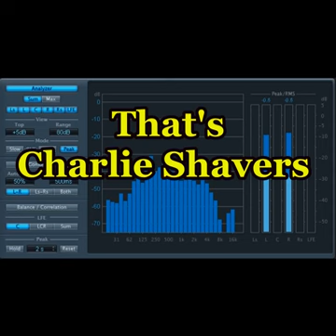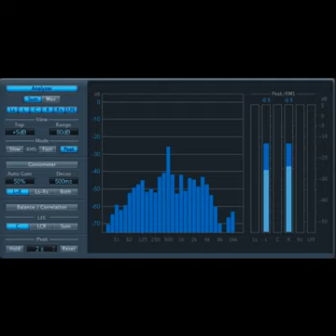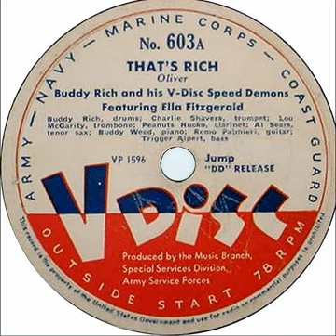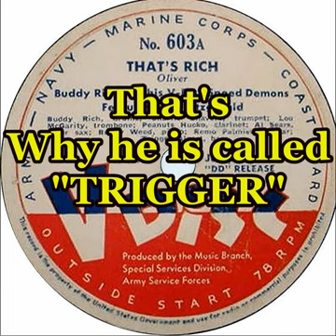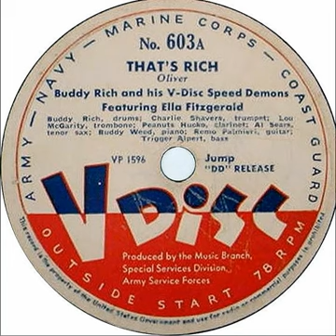That's Jazz (1945)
Ella Fitzgerald with the 1945 Jazz All Stars
Artist: Ella Fitzgerald And Her V-Disc Jumpers
Title: That's Rich
Year: 1945
Date: NY, Oct 12, 1945
Restoration Feb 2024 @studio57a
Topics    jazz, music, vinyl, 78-rpm
Performers: Ella Fitzgerald (vcl)
acc by Charlie Shavers (tp)
Lou McGarity (tb)
Peanuts Hucko (cl)
Al Sears (ts)
Buddy Weed (p)
Remo Palmieri (g)
Trigger Alpert (b)
Buddy Rich (d)
Label_Record: V-Disc 603
Advanced Film & Post Audio Production @studio57a
Gene Weed, Director, Writer, Editor
NOTE
The actual FFT or Spectrum Analyzer of our editing bay was used in this film.
No digits were harmed in the making of this historic and epic film.